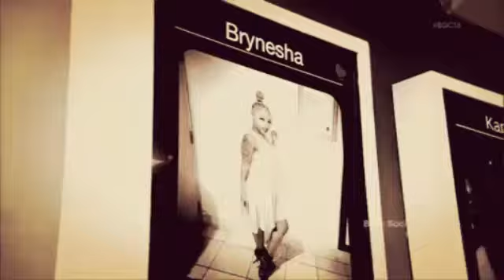BGC16 Kandy & Brynesha Mv